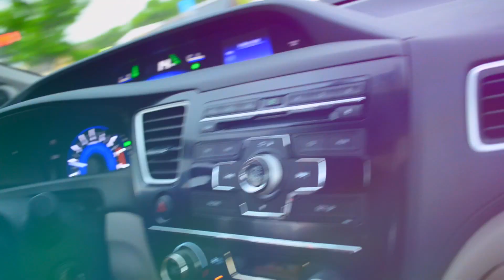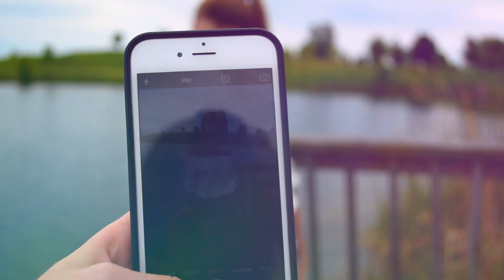HOW TO HAVE THE BEST SUMMER EVER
HEY GUYS!! WE ARE BACK!! I hope you enjoyed the video! We show you how to have the best summer ever Instead of just watching netflix you can go have fun with friends using these ideas! Love you al!!

Lauren and emma

//UPLOADING SCHEDULE//
Every week!

Q- How old are we?
A- 15

Q-What do we use to edit?
A- iMovie 13'

Q-Are you friends? Sister?
A- We are best friends!

Q- What camera do we use?
A- Nikon D5100 with 18-55 mm lens

Some transitions used by Gabrielle Marie!

This video was inspired by some of our favorite youtubers.. Bethany Mota, MacBarbie07, Alisha Marie, MyLifeAsEva, Stilababe09, LaurDIY, MamaMiaMakeup, Tara Michelle, Sierra Furtado, RclBeauty101, Niki and Gabi, KrazyRayRay, Aspyn Ovard and so many more :D